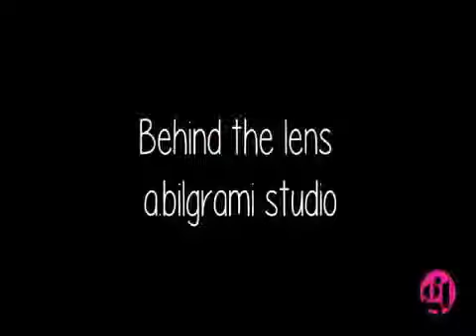Exclusive Rapid Fire with Mawra Hocane Coordinated by Sana Zehra